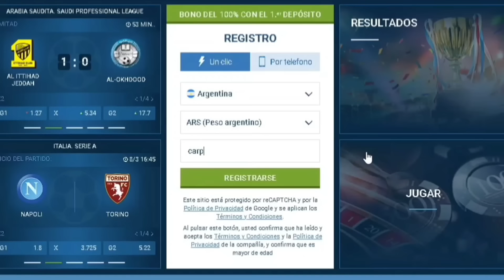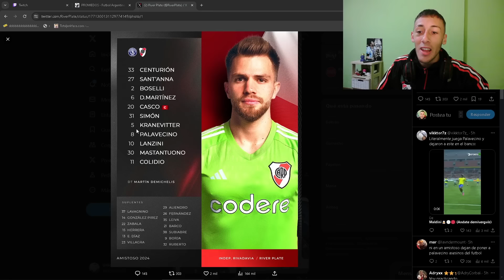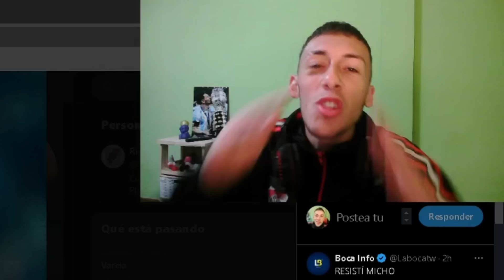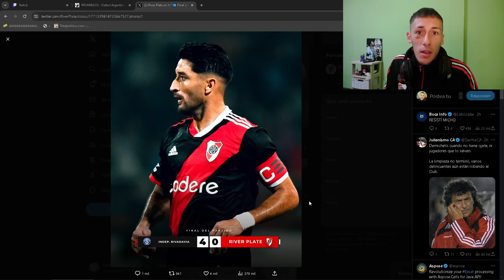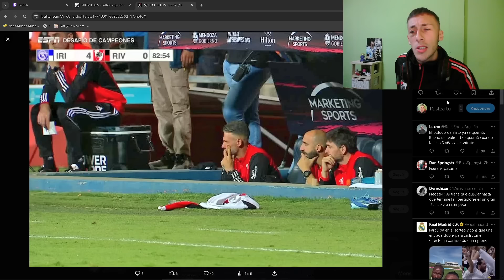RIVER VS INDEPENDIENTE RIVADAVIA OPINION